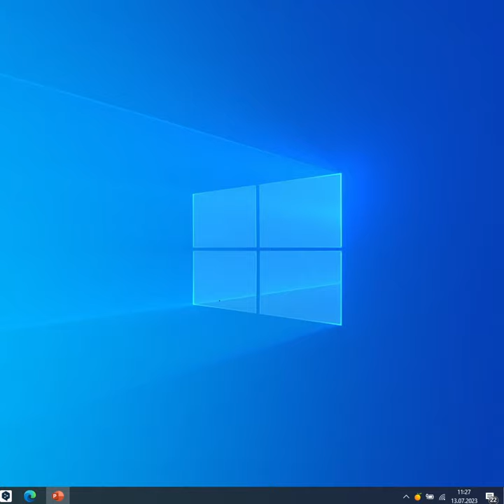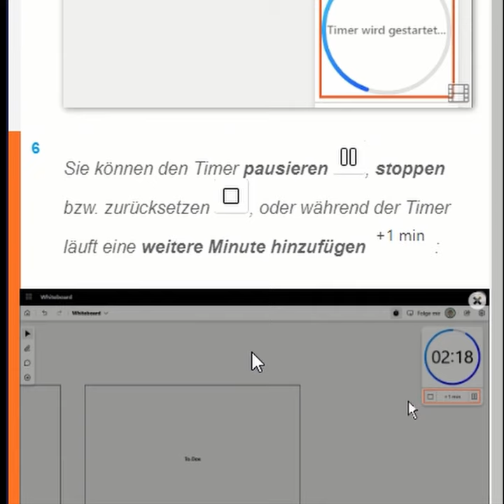Timer zu einem Microsoft Whiteboard hinzufügen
Erfahren Sie, wie Sie einen Timer zu einem Microsoft Whiteboard hinzufügen. Sie können ihn beispielsweise verwenden, um den Teilnehmenden eines virtuellen Trainings eine Zeitvorgabe für das Lösen einer Aufgabe zu geben.